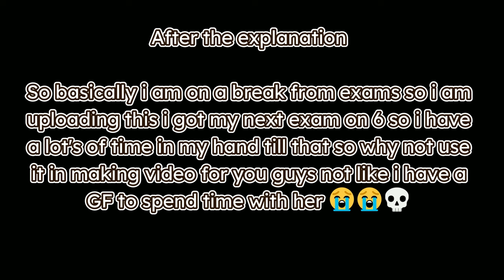The Danger in my heart react to Ichikawa as Kiyotaka Ayanokoji |One-shot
AU:-
So basically this event take place in ep 7 of the anime where ichikawa said Hara looks cute with the hat [Just that Ichikawa and Anna were already dating] so anna thaught he was cheating on her and broke up with him...pretty badly after that ichikawa stoped going to school and started training session of his own